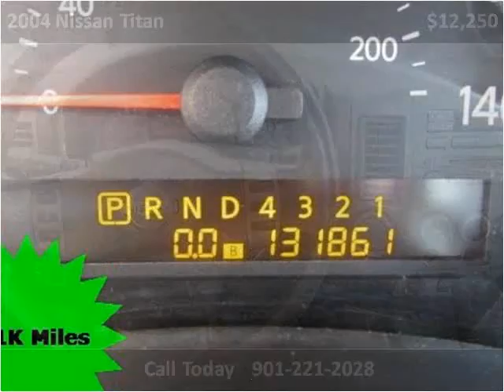2004 Nissan Titan Used Cars Olive Branch MS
This 2004 Nissan Titan is available from Cornerstone Automotive.